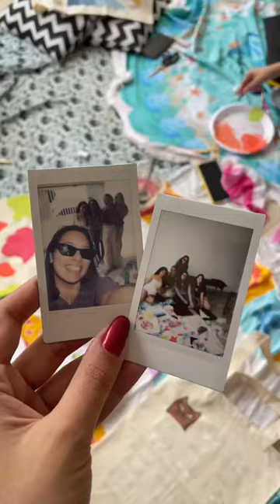Pintando ebag com as amigas 🎨